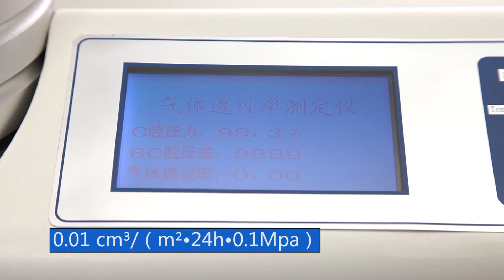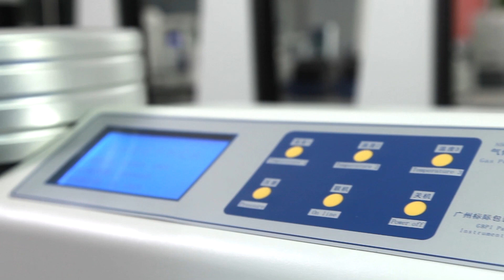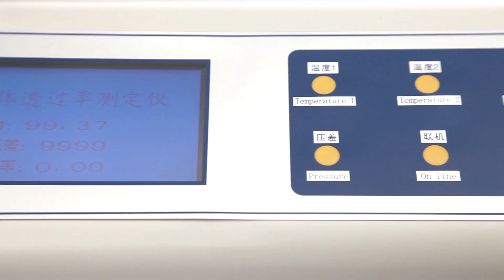GBPI Gas Permeability Analyzer/Packaging Testing Equipment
N500 & N530 gas permeability analyzer is to test the gas (O2, N2, CO2 etc) transmission rate (GTR) of packaging materials, films and sheets materials.
It applies to:
1) Plastic film, composite film, aluminum foil, aluminized film,etc;
2) Sheet, panel, rubber, ceramics,etc;
3) Packaging containers, such as:glass, bottle, cans, boxes, etc;
4) Expanding application: solar panel, LCD film, contact lenses, medical patch, etc.
Widely used in quality inspection organizations, drug control institutions, research institutes, packaging, thin film, food companies, pharmaceutical enterprises, personal care industry, electronics industry and so on.